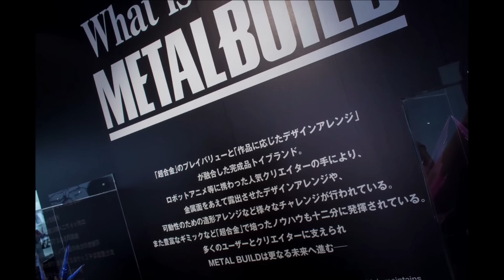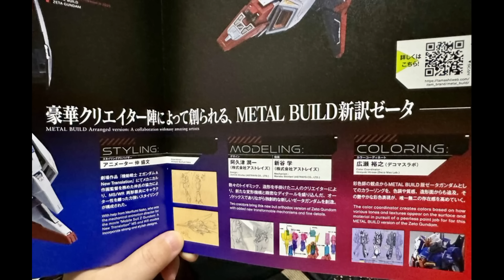메탈빌드 축제다!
반다이 하이엔드 완성품 브랜드 메탈빌드를 기념하는
메탈빌드 페스티벌 2024에서 공개된 신작 메탈빌드 4종
메탈빌드 갓건담, 메탈빌드 Z건담, 메탈빌드 아이즈건담, 메탈빌드 벨빈.
미리보기 영상입니다.

정말 미티어까지 나오는건가 ㄷㄷㄷ

* This is a preview of Bandai Metalbuild GOD GUNDAM, Z GUNDAM, 1.5 GUNDAM and BELBINE robot figure.

* BGM
끝내 가이드 못 구한 이세계 아이돌 웹툰 탈락곡 - RageSpeak